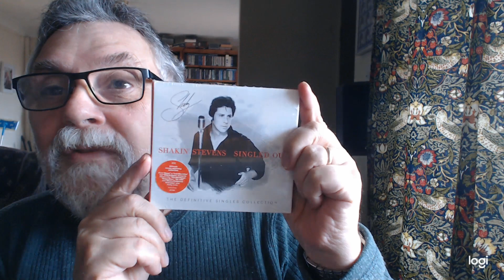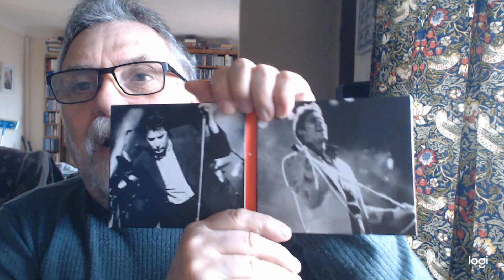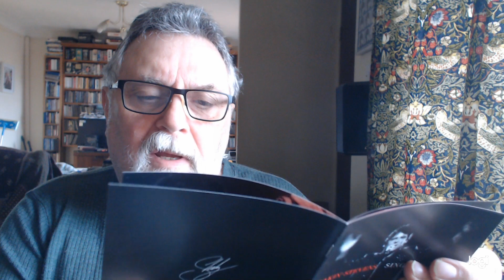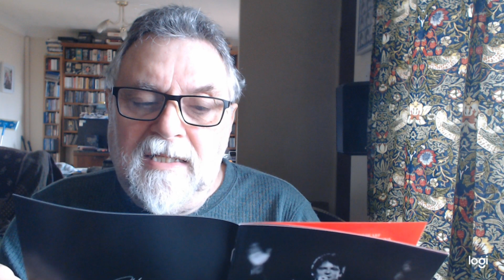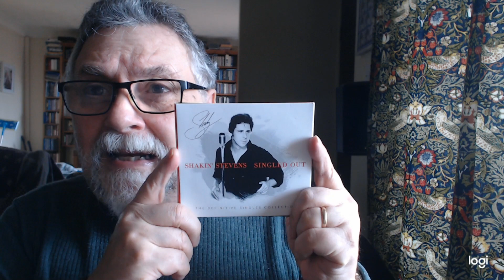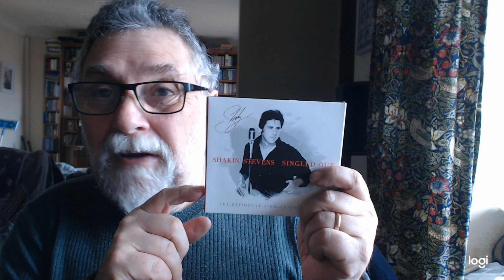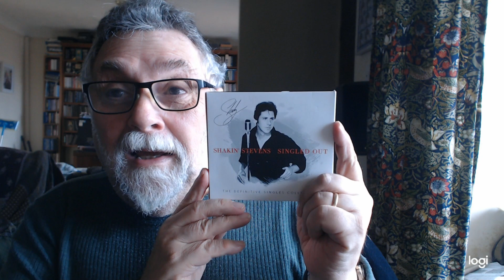SHAKIN STEVENS SINGLED OUT 3 CD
A  really  good  cheap    Greatest  hits  package  of  Shaking  Stevens  chart  hits  etc,